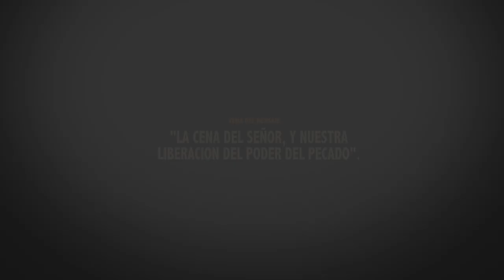LA CENA DEL SEÑOR, Y NUESTRA LIBERACION DEL PODER DEL PECADO 14 8 2021